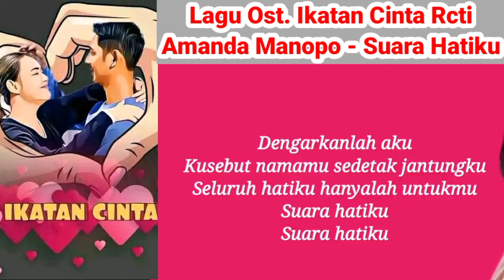Lagu Ost. Ikatan Cinta Rcti - Amanda Manopo - Suara Hatiku ost #2022